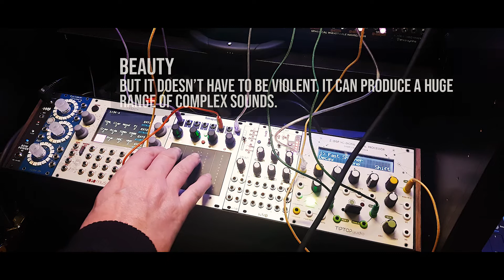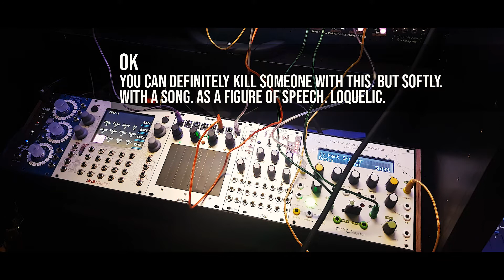The Cinematic Laboratory - Loquelic Iteritas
Complex oscillators are usually very big. But they don't have to be. In fact, the Loquelic Iteritas from Noise Engineering sounds bigger than any complex oscillator I am aware of. It isn't analog and it doesn't have all the individual wave outputs like a DPO or CSL, but what comes out will meet most of your expectations. I've been fooling around with it for two days, so I still have to discover the remaining 99% of its potential. But if scratching the surface sounds this cool, I can't wait to create a series on Noise Engineering.
Some patch notes. The patch starts with a Loquelic drone, triggered and pitched by Tetrapad. I connected the BIA output to the other pitch input on the Loquelic, expecting some audio rate FM to happen. And it did :). Next, I was trying to create a melody with only the 8 notes from the Tetrapad and figured out a pretty cool theme. Mimeophon repeats it so I can layer new sounds over earlier performances and using the same scale keeps things in  harmony.
In the second section I patched up a beat with the BIA (kick), TipTop One & Plonk (percussion) and Loquelic (bass), sequenced by Metron and Grids.
The final section was an experiment from the day before where I tried to create a reverse sounding patch that I could reverse in post later. Didn't really work out, but hey, it's a laboratory. I'll definitely revisit that idea with the Morphagene, playing a reel in reverse so it comes out right when reversed.